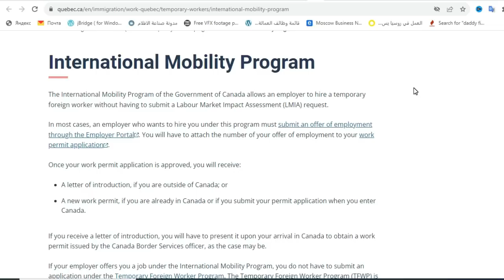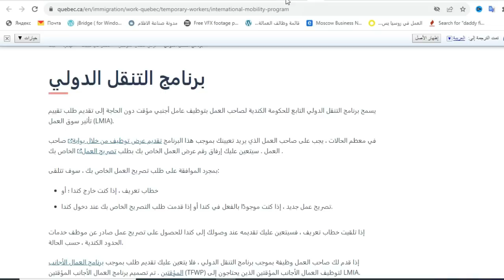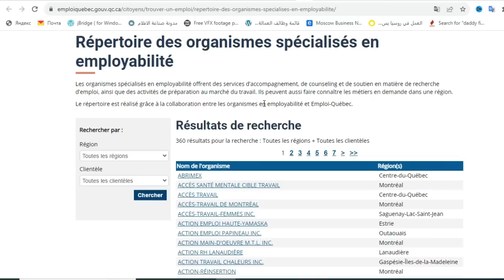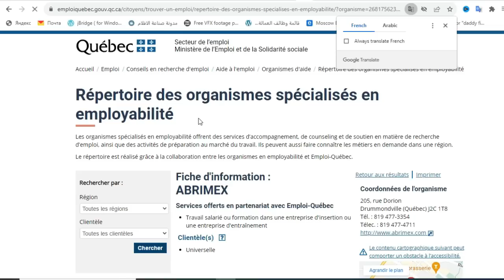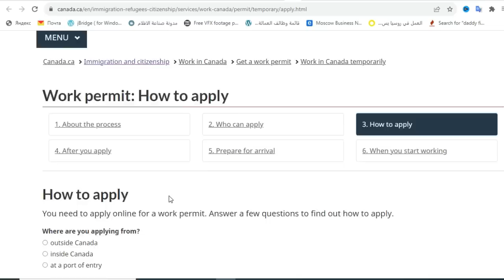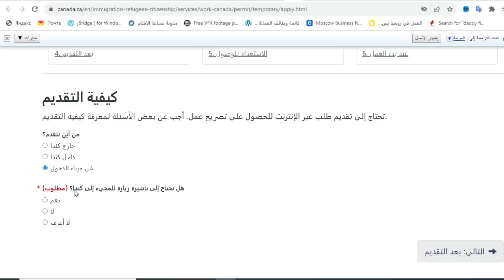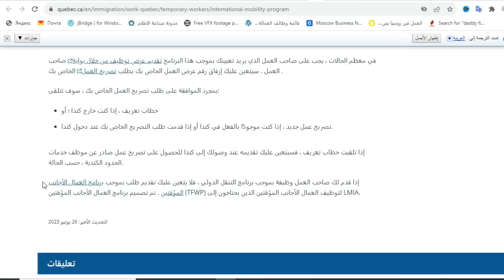الهجرة الي كندا في اسبوعين فقط عن طريق هذة المقاطعة بدون شروط | فرصة العمر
في هذا الفيديو سوف نستعرض معكم  برنامج
International Mobility Program
في مقاطعة كيبيك الكندية ، بدون شرط العمر و بدون شرط التعليم الجامعي و بدون شهادة لغة و بدون كشف حساب بنكي و بدون نظام النقط
سوف نختار 15 شخص بشكل عشوائي من التعليقات ونساعدهم بالتقديم مجاناً في حال تخطي التعليقات 400 تعليق سوف نختار 180 مشترك  و نساعدهم جميعاُ مجاناُ  :
شروط الدخول للمسابقة :
يجب ان تكون مشترك بالقناة حصريا
 اكتب تعليقك  اسمك و دولتك فقط
وانتظر الرد .
بالتوفيق

لينك البرنامج من الموقع الحكومي الرسمي بمقاطعة كيبيبك الكندية
لينك 400 شركة توظيف داخل كندا بالتعاون مع مقاطعة كيبيك الكندية